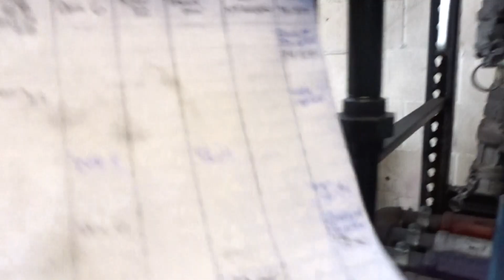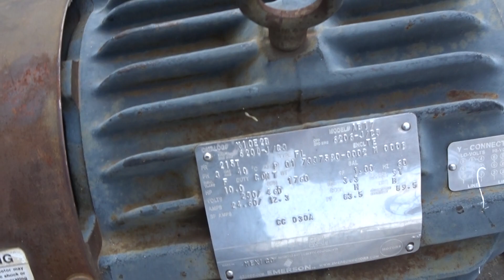All-Line Equipment Inc.Energy Petroleum Bulk Plant 8 14 18